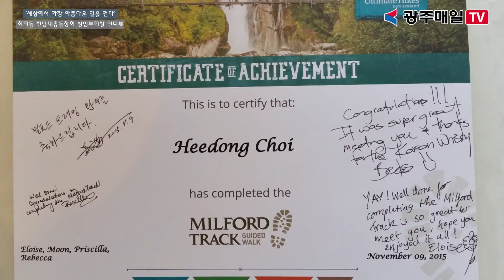‘세상에서 가장 아름다운 길을 걷다, 뉴질랜드 밀포드 & 루트번 트래킹’ 최희동 전남대총동창회 상임부회장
‘세상에서 가장 아름다운 길을 걷다, 뉴질랜드 밀포드 & 루트번 트래킹’
최희동 전남대총동창회 상임부회장

광주매일신문과 광주매일TV는 21일 ‘세상에서 가장 아름다운 길을 걷다, 뉴질랜드 밀포드 & 루트번 트래킹’ 책자를 발간한 최희동 전남대총동창회 상임부회장을 초청, 토크&대담을 진행했습니다.

이날 토크에서 최 부회장은 산에 대한 에피소드, 국내·외 산행기 소개 등 최 부회장이 보고 듣고 느낀 산에 대한 모든 것을 이야기했습니다.